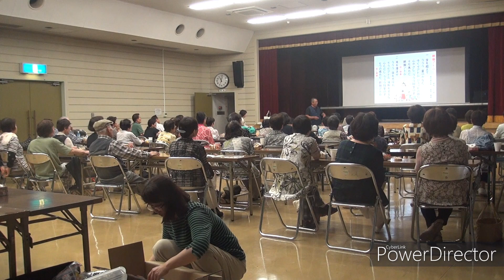鉄腕アトム ２０１８／６月 「大正村」